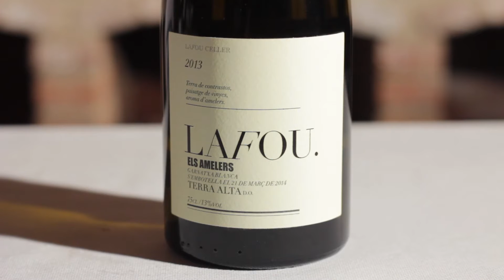LaFou Els Amelers 2013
Vídeo-catas con Meritxell Falgueras

Vino: LaFou Els Amelers 2013
CELLER LAFOU
D.O. Terra Alta